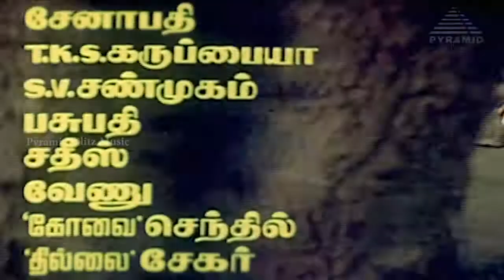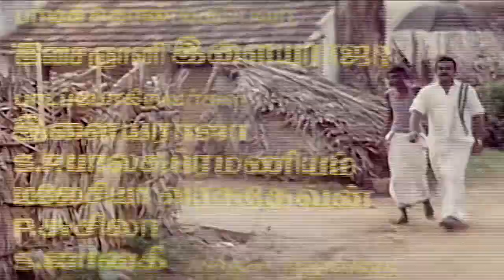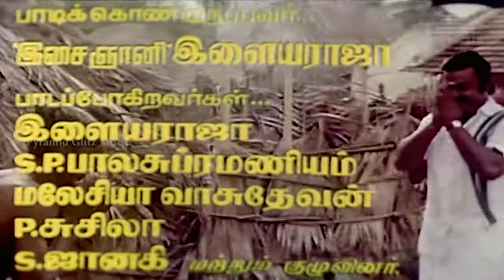Chinna Gounder Tamil Movie Songs | Kannupada Poguthayya Video Song | Vijayakanth | Ilayaraja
Kannupada Poguthaiya Video Song from Chinna Gounder Tamil Movie exclusively on Pyramid Glitz Music. Chinna Gounder ft. Vijayakanth and Sukanya in lead roles. Directed by RV Udayakumar, Music composed by Ilayaraja, Produced by Venu Chettiyar, V Mohan, V Natarajan under the banner Anandhi Films.

Full Details:

Song: Kannupada Poguthaiya
Singers: Ilayaraja
Lyrics: RV Udayakumar
Director: RV Udayakumar.
Release Date: 14 January 1992

Chinna Gounder tamil movie also stars Manorama, Salim Ghouse, Sathyapriya, Goundamani, Senthil, Vadivelu, Ra Sankaran and Kamala Kamesh.